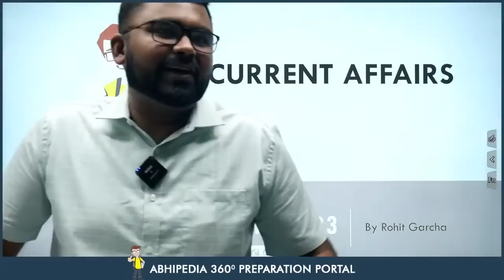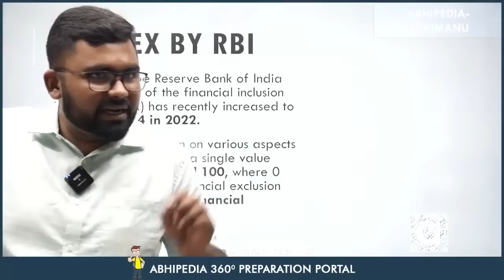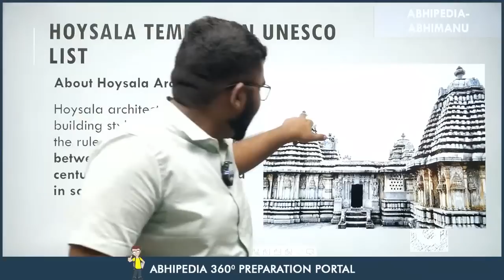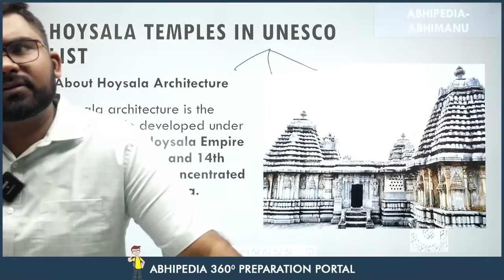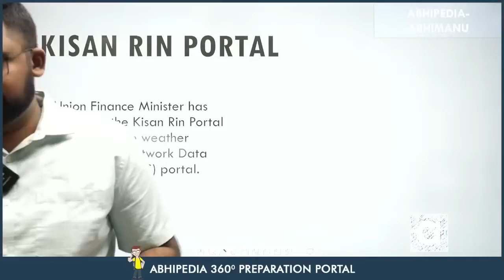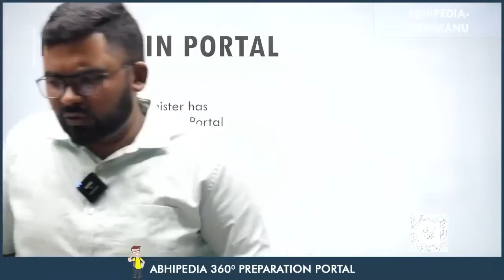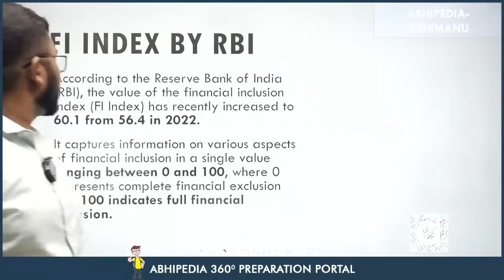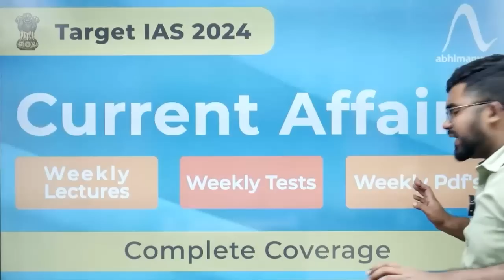Target UPSC 2024: Weekly Current Affairs by Rohit Garcha Sir | September Week 3rd | Part 1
Stay ahead in your UPSC 2024 preparation with the latest Weekly Current Affairs! Join Rohit Garcha Sir as he delves into the crucial events of September Week 3. Keep your knowledge up to date and ace the UPSC exam with expert insights. UPSC CurrentAffairs UPSC2024"

UPSC 2024,
UPSC Preparation,
UPSC Exam,
UPSC Insights,
UPSC Strategy,
Civil Services Exam,
Competitive Exams,
UPSC Aspirants,
Exam Strategies,
UPSC News,
UPSC Syllabus,